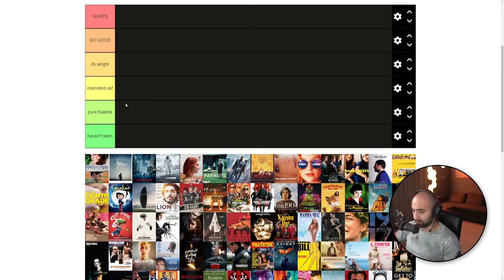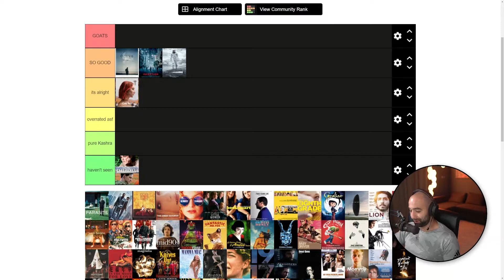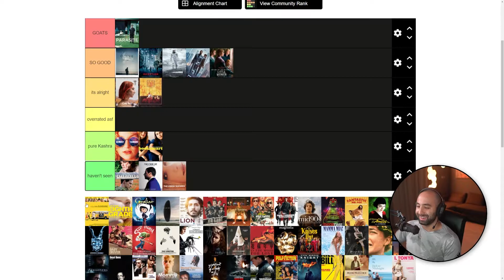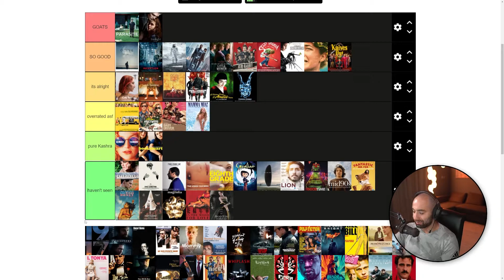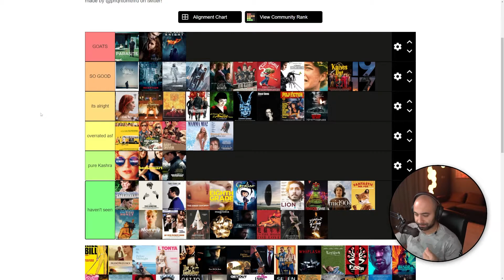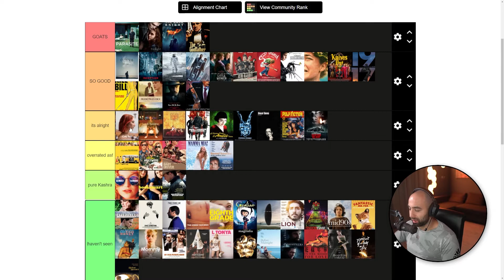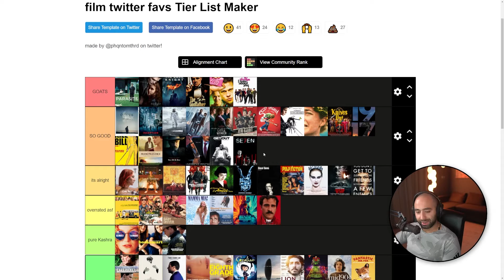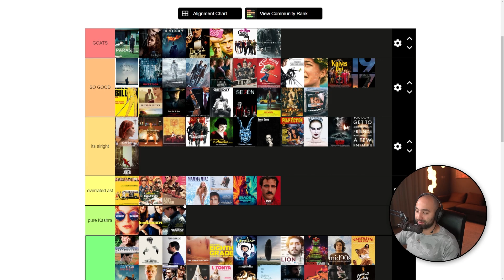I made a movie tier list from Twitter recommendations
Thanks to the creator